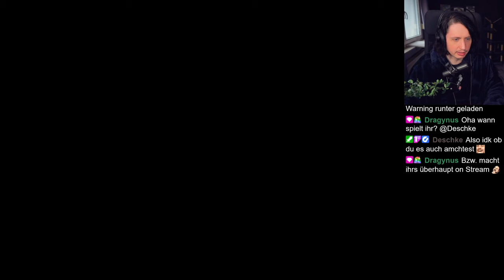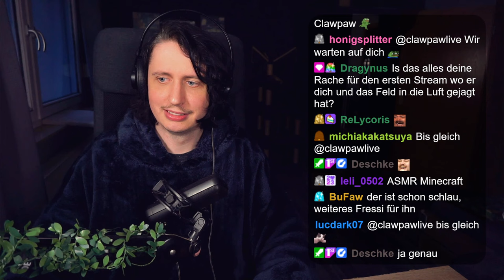Hab mich mit dem Server Eigentümer angelegt..... | Buben SMP Part 7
Eigentlich wollte ich nur Tintenfische farmen und ein Unterwasser Tempel suchen bis mir plötzlich ein Schneewuchs begegnete.